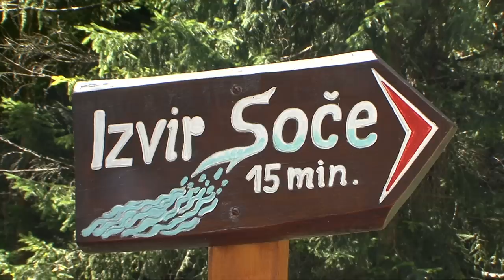Soca (Slovenia) Vacation Travel Video Guide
Vacation travel video about destination Soca in Slovenia.
The Julian Alps are rugged karst mountains located on the sunny side of the Alps not far from the Mediterranean, and are one of the wildest, untouched regions in Slovenia.The Trenta Valley is the source of one of the most beautiful rivers in the Alps, the Soča in Slovenia, becoming the Isonzo in Italy - that flows from a mountain cave. In Trnovo the river flows into a narrow white-water gorge and large chunks of rock, the result of various earthquakes, lie on the riverbed. Many tributaries feed the Soča, along with the Tolminka River whose sixty metre deep gorge can be seen from the Devil's Bridge.  On a trail through the gorge are a variety of plants and insects which Dr. Julius Kugy, a mountaineer and writer, once recorded in meticulous detail. It is believed that famous Italian poet, Dante Alighieri, once visited the Tolimka Canyons while staying in Tolmin and that the locality inspired his vision of the Underworld in his, Divina Comedia. The largest stone railway bridge in the world crosses the pristine Soča which finally becomes, in Italy, the Isonzo River, situated within a delta in the Adriatic Sea.